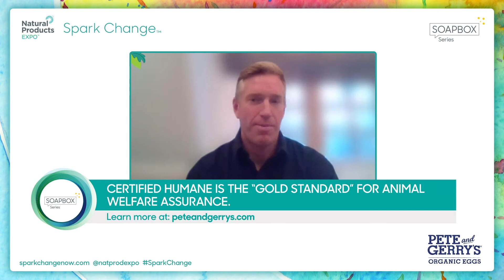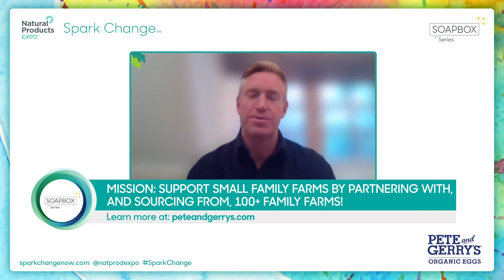Spark Change Soapbox Series: Pete & Gerry's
Innovation leads the way to true free-range and organic egg farming practices

We've cracked into what true sustainability in the egg industry looks like in this Spark Change Mission-Driven Business episode of Soapbox Series

For Pete and Gerry's, happy chickens mean delicious eggs. Host Andrea Donsky interviews CEO Jesse Laflamme on how he's using business to support family farms, nurture animals and bring high-quality products to consumers.

Plus, Laflamme kindly unscrambles any confusion about labeling terms to create a more informed and transparent marketplace.

To learn more about what good eggs really look like, check out Pete and Gerry's Spark Change Product Discovery Zone.